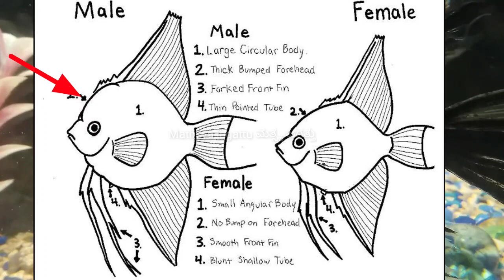Angel ಮೀನುಗಳ ಸಂಪೂರ್ಣ ಮಾಹಿತಿ| tank setup,diet,tank mates,male female identification, breeding|Kannada